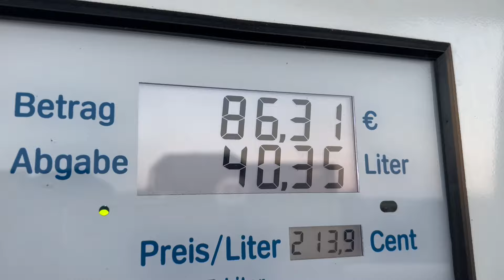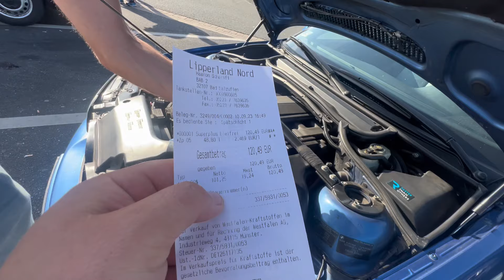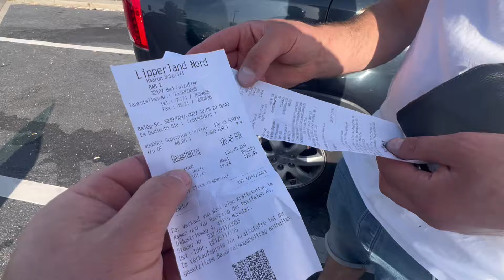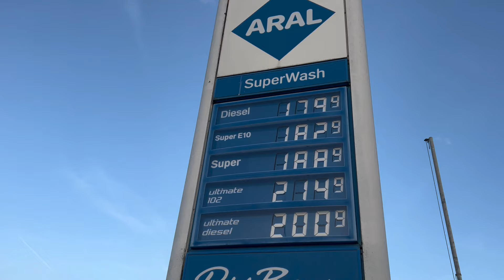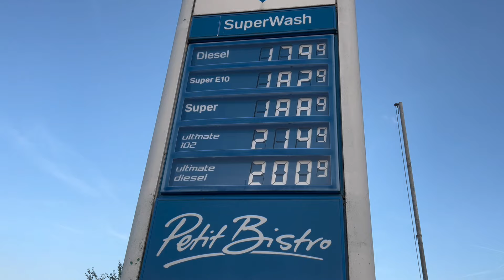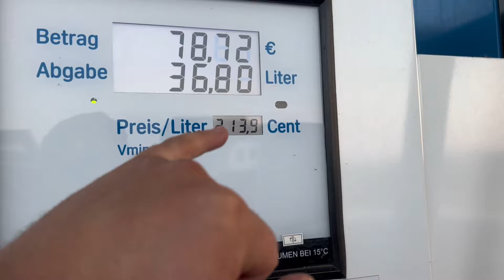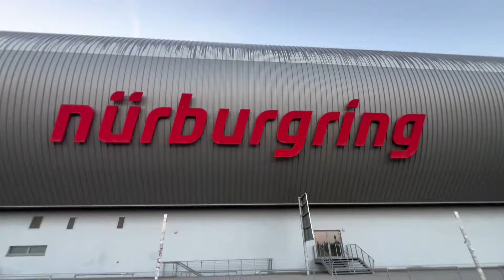✅️ Nürburgring FUEL Degvielas Diena - Part 3